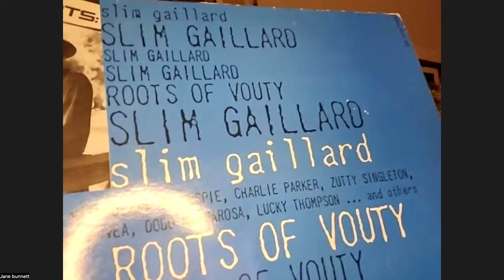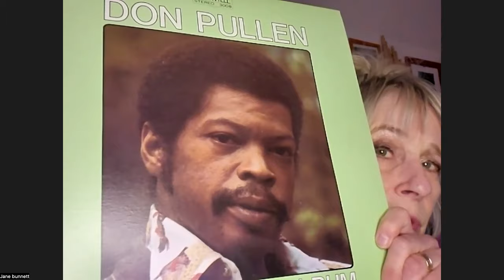Jane Bunnett Interview by Monk Rowe - 1/25/2024 - Zoom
Jane Bunnett speaks about her intense involvement with Cuban music; her approach to composition; and her creation and direction of the bands Spirits of Havana, and Maqueque

Use of these materials by other parties is subject to the fair use doctrine in United States copyright law (Title 17, Chapter 1, Section 107) which allows use for commentary, criticism, news reporting, research, teaching or scholarship without requiring permission from the rights holder. For assistance, please contact the Fillius Jazz Archive, Hamilton College, 198 College Hill Road, Clinton, NY 13323.